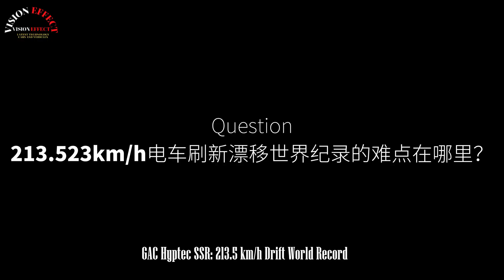Chinese Supercar Aion Hyptec SSR Goes Wild | GAC Hyptec SSR: 213.5 km/h Drift World Record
The Chinese supercar Aion Hyptec SSR has gone wild! It smashed its rivals with a 213.5 km/h drift speed!

The automotive world is aghast! The Chinese-made Aion Hyptec SSR supercar has pushed the boundaries of pure electric drifting, reaching a staggering 213.523 km/h, breaking the Guinness World Record and surpassing the previous record of 207.996 km/h. That's incredible! Don't think it was just about speed; the challenge was incredibly difficult: drifting continuously for over 50 meters while maintaining a precise 30° drift angle—a typical electric car would lose control long ago! Driver Ye Zhicheng remarked that the entire performance was based on the Haobo SSR's exceptional responsiveness and precise feedback to even the slightest adjustments – the handling was truly incredible! As China's first mass-produced pure electric supercar, its hardcore configuration is undeniable: the triple-motor, all-wheel-drive setup unleashes 1,225 horsepower and 12,000 N·m of torque at the wheels, enabling it to accelerate from 0 to 100 km/h in just 1.9 seconds – more powerful than even the Tesla Model S Plaid! The all-carbon fiber body and intelligent variable damping shock absorbers are both lightweight and incredibly stable. At 250 km/h, the active rear wing provides 100 kg of downforce, giving you the confidence to drift at high speeds without toppling over! Priced from 1.286 million yuan, it outperforms a host of imported supercars, even winning acceleration tests against the Ferrari SF90 and Porsche 918! The chairman of GAC Group was absolutely right; This 213.523 km/h isn't just a number; it's a new milestone as the Chinese automotive industry moves towards the high-end market!